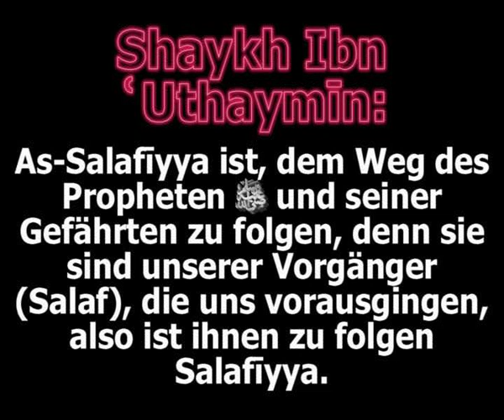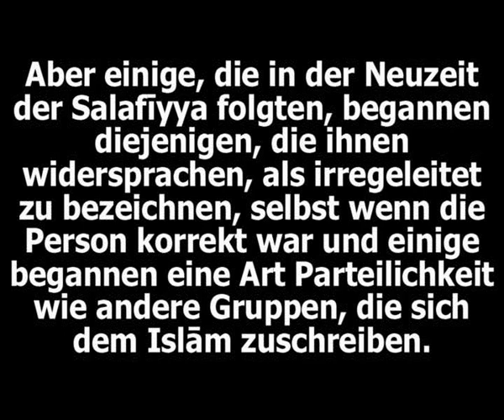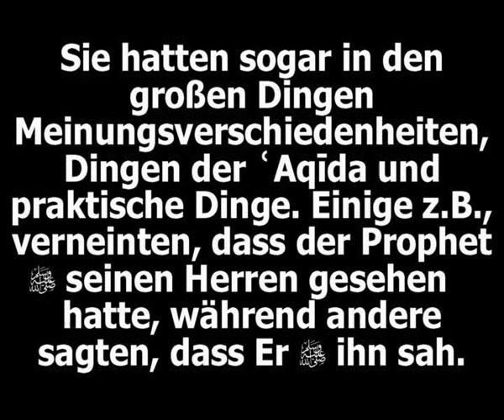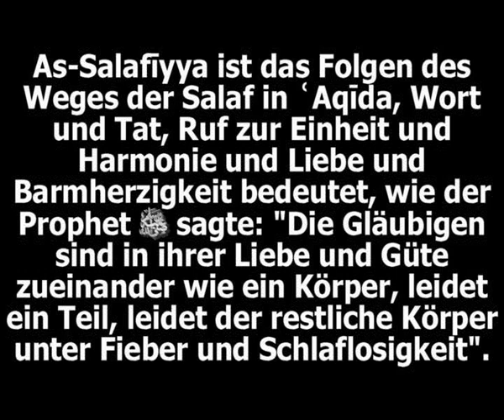Shaykh Ibn 'Uthaymeen: Was ist Salafiyyah? (überarbeitet)